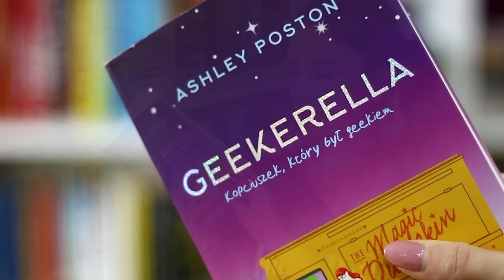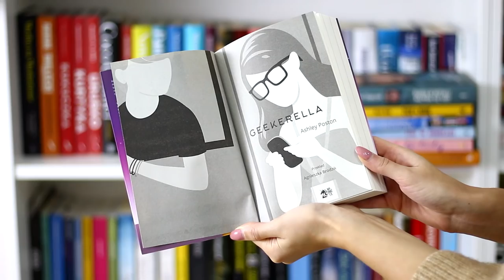o Kopciuszku, który był geekiem / GEEKERELLA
Muzyka:
▶️Max Brodie ft. Felicity Grant - Make it my own